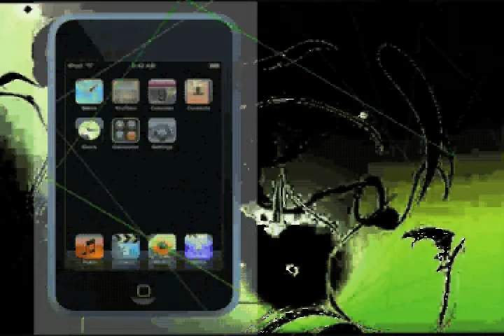All-Nighter 2008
September 19th- register for a chance to win an iPod touch! 1 chance for regular registration. 10 chances for registering an unchurched friend. Guest speaker: Runks! Live band: July Alive